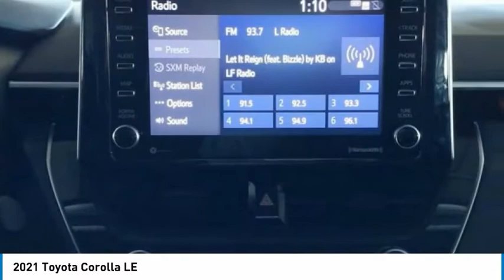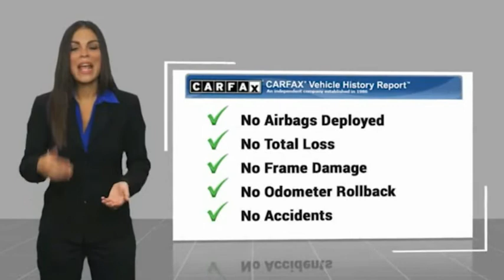2021 Toyota Corolla A004094A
2021 Toyota Corolla LE

**TAKE ADVANTAGE OF OUR REAL NATIONWIDE LIFETIME WARRANTY. UNLIMITED TIME AND UNLIMITED MILES**Clean CARFAX. CARFAX One-Owner. AM/FM radio: SiriusXM, Automatic temperature control, Exterior Parking Camera Rear, Remote keyless entry, Security system. Priced below KBB Fair Purchase Price!1.8L I4 DOHC 16V 30/38 City/Highway MPG Odometer is 6988 miles below market average! We are located at 2522 N. Dale Mabry Hwy, Tampa FL 33607.